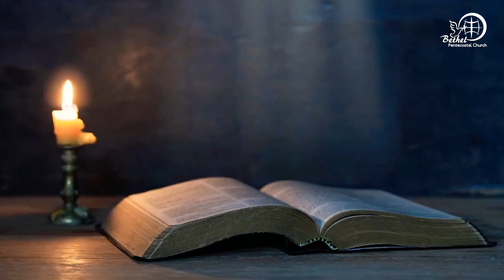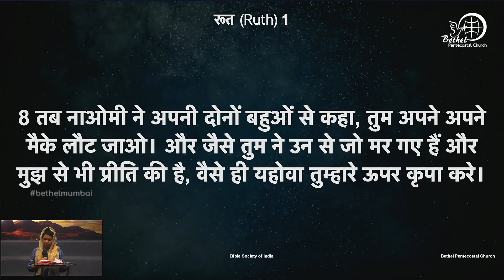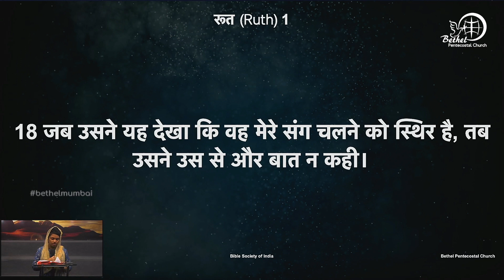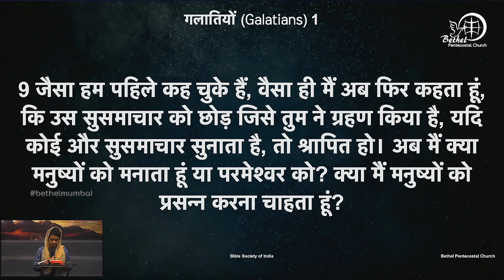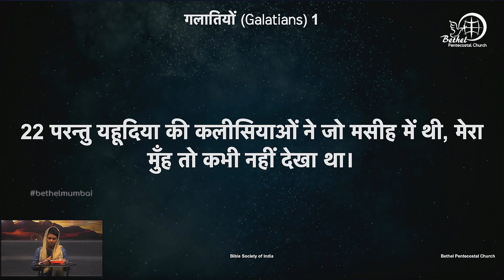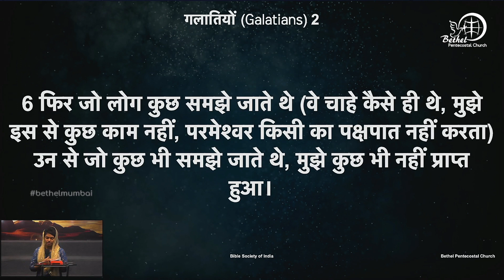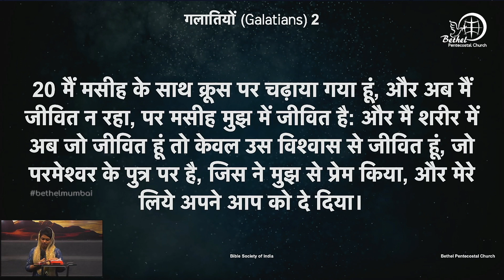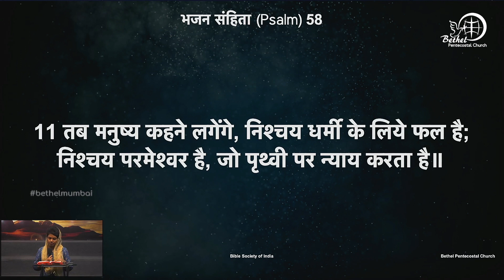शास्त्र वचन के वाचन | दिन १६४